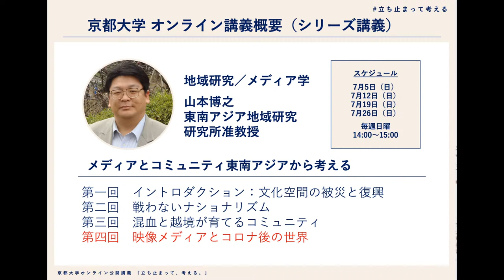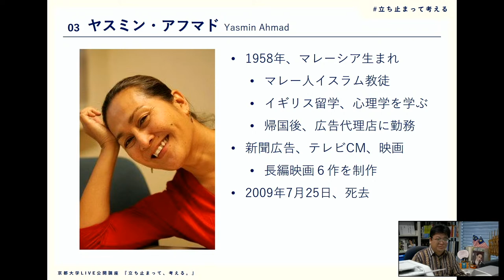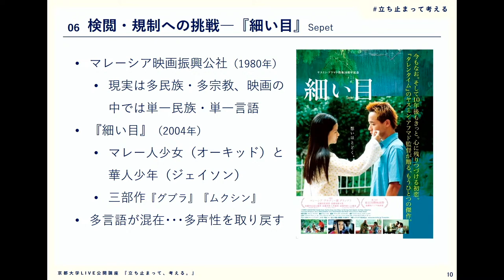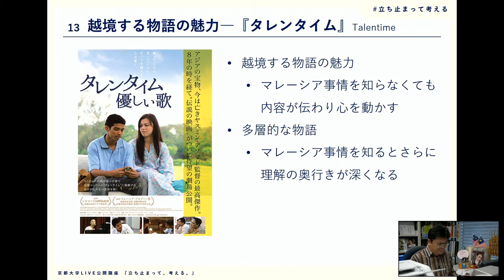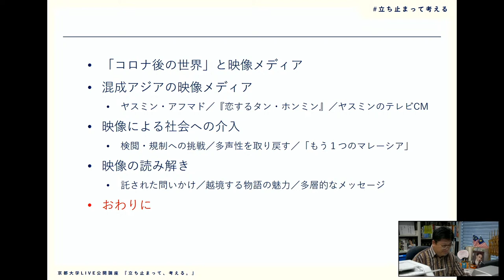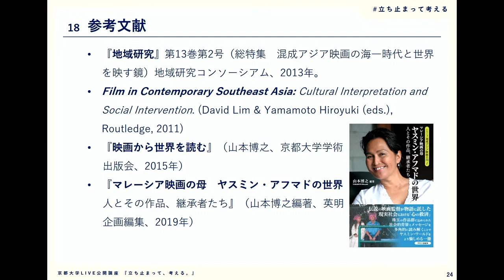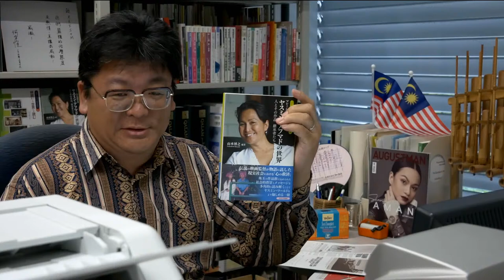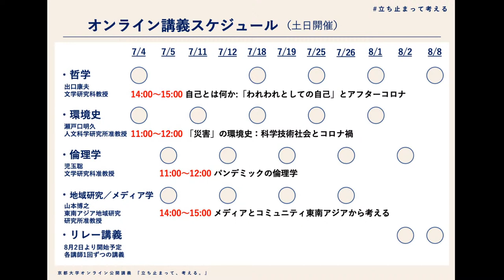【第4回】山本博之准教授「メディアとコミュニティ―東南アジアから考える」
講義で紹介された映像へのリンクです。ぜひご覧ください。

オンライン公開講義シリーズ「立ち止まって、考える」
山本博之先生の講義第4回です。
2020年7月26日14:00-15:00

※英語字幕は本ユニットによる作成です。講師の先生方に完全なチェックを受けたものではありませんのでご了承ください。